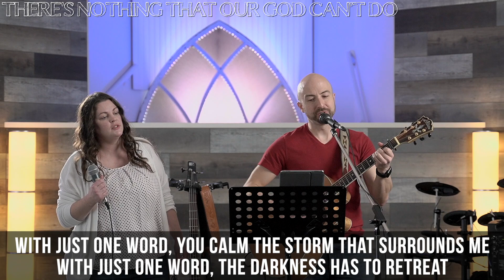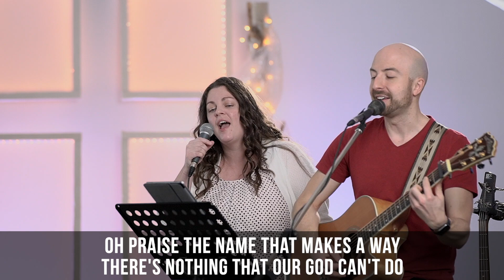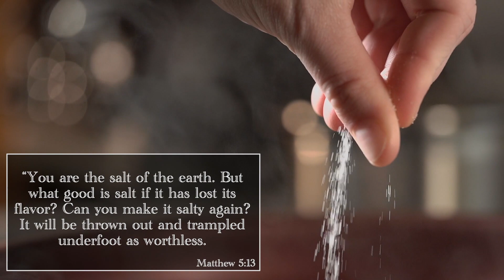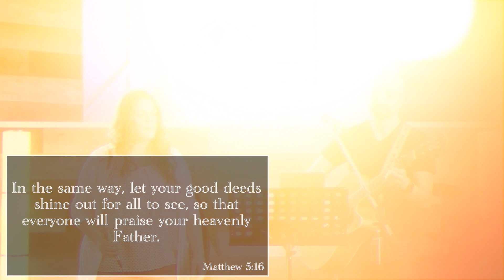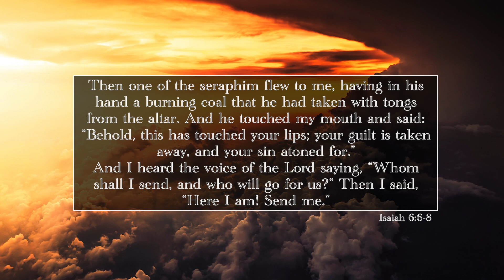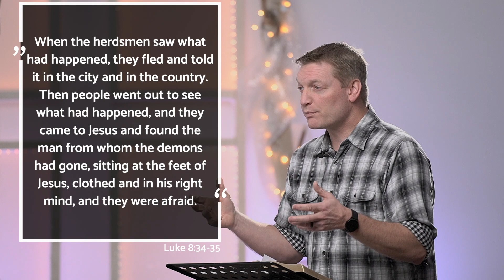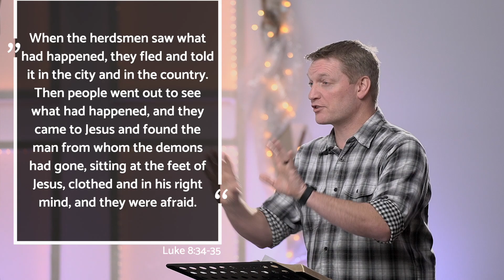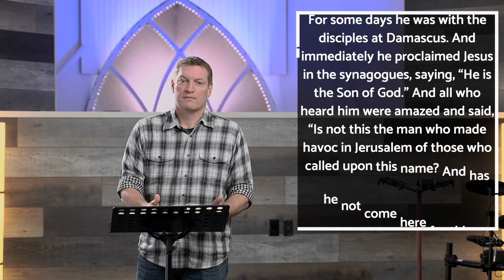I'm Influential - Sunday, Jan 17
Thank you for joining us this morning (or whenever you happen to have come along) for our Sunday service. This week is the third in our new sermon series "I'm In!", and unfortunately we're back in the Orange phase of health guidelines in NB, so we couldn't meet in person this week.

If you're new here and want to get in touch, please fill out an Online Connection Card:

Songs used under CCLI streaming license CSPL097744